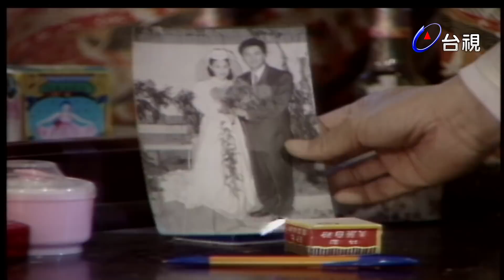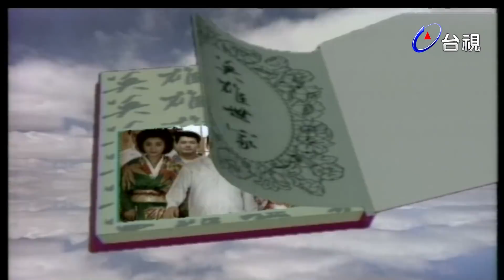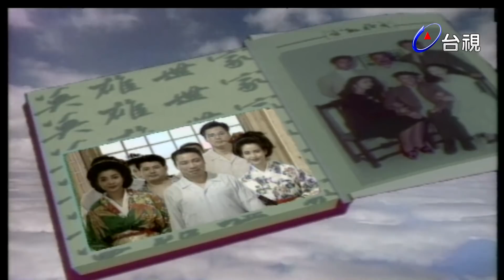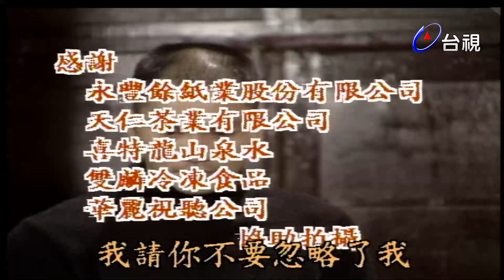英雄世家 第 33 集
現今已步入工商業社會，每個人的生活步調都是非常的忙碌，人們的眼光也習慣向前看或向後看。緬懷過去的歲月和重溫往日溫馨、重情義、講信用的日子，多多少少可以開啟人們塵封已久的愛心。林天發這一家人，上至祖父林添福這一代，下至兒子林友義和林友賢這一代，都是希望自己和兒孫能出人頭地，做個頂天立地的英雄。可是，世上能領略「英雄」這兩個字真正涵意的人，誠是不多。再加上歲月的挫折，能成為英雄的人，更是少之又少。本劇藉著林天發這一家人來表達願為別人犧牲、付出，不在乎別人的回報，才是真英雄。故事大綱：林天發生性豪邁，愛為人打抱不平。在日據時代的台北，林天發在江湖是一位說話很有份量的人物。何秋霞在當時也是一位小有名氣的藝妓，賣藝不賣身。何秋霞有一至友名喚張玉美，張玉美當時也是一名藝妓，張玉美喜歡林天發的好朋友名叫陳啟明的年輕人。林天發有意撮合張玉美與陳啟明，不料，當晚何秋霞被當時的日本刑警吳文賓所欺侮。吳文賓是台灣人，在日據時代能當上日本刑警，所以，行為一向非常囂張。林天發一直暗戀何秋霞，他知道何秋霞賣藝卻不賣身，所以，更加的尊重何秋霞。於是，當林天發獲悉何秋霞被日本刑警吳文賓所欺侮，憤怒之餘，衝去找吳文賓理論。林天發與吳文賓一言不合，大打出手，，林天發出於自衛而誤傷了吳文賓。吳文賓利用關係，迫害林天發，致使林天發被判死刑。林天發命大，臨死前夕，日本戰敗，台灣光復！因為台灣光復，台灣重回祖國的懷抱，政府軍來台，而還給林天發一個清白與自新的機會！林天發感慨萬千。林天發的父親林添福，是一殷實的茶商，一向痛恨林天發的江湖行為。當林天發出獄歸來，林添福悲喜交加之際，仍免不了狠狠的訓斥兒子林天發，希望他從今以後能完全擺脫江湖恩怨，腳踏實地的賺錢過活，林天發自然是誠心誠意的答應了父親，也決心自江湖退隱。然而，由於四周環境的變化，林天發無法完全的歸隱。他歷經無數大風浪，度過多少悲歡歲月。他娶妻、養子、經商，靠著行霞仗義、打抱不平而終至闖下一片基業。故事也由林天發的青年、壯年，而發展至老年。林天發的一生，說明了一個真正的勇者，是擁有一顆慈悲、善良和寬容的心；一個真正的英雄，更是懂得抱恩、講情義、重然諾，凡事為別人著想的人。這是一部小人物的奮鬥史，也可以說是台灣近代社會發展的一個寫照，看「英雄世家」，您會對人性及當時的環境，有更深一層的認識。

陳松勇 陳美鳳 王惠五 安迪 江淑娜 李天祿 林揚 林瑞陽 邱淑宜 金浩 胡佩連 崔佩儀 康殿宏 梁又南 陳慧樓 黃建群 黃龍